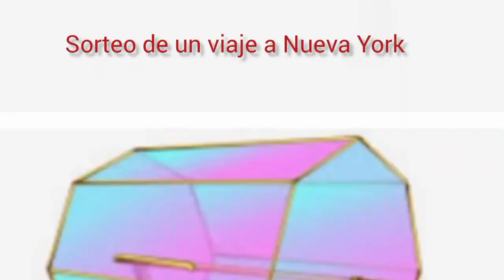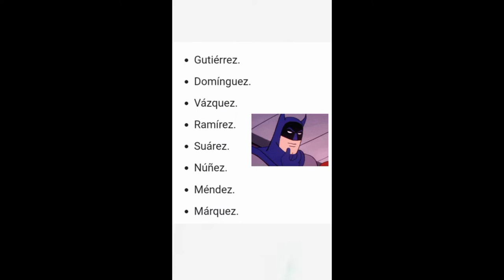chistes de mototaxis